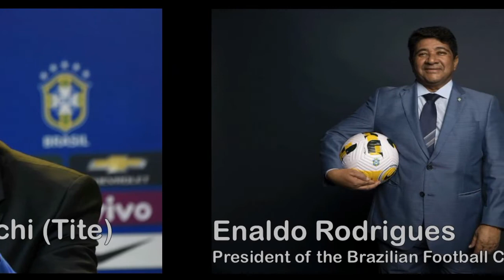Équipe Du Brésil Coupe Du Monde 2022: Brazil Squad World Cup FIFA Qatar 2022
BRAZIL WORLD CUP SQUAD FIFA QATAR 2022

Goalkeepers: Alisson, Ederson, Weverton.

Defenders: Dani Alves, Danilo, Alex Sandro, Alex Telles, Bremer, Eder Militao, Marquinhos, Thiago Silva.

Midfielders: Bruno Guimaraes, Casemiro, Everton Ribeiro, Fabinho, Fred, Lucas Paqueta.

Forwards: Antony, Gabriel Jesus, Gabriel Martinelli, Neymar, Pedro, Raphinha, Richarlison, Rodrygo, Vinicius Jr.

Brazil national football team

The Brazil national football team (Portuguese: Seleção Brasileira de Futebol), nicknamed Seleção Canarinho, represents Brazil in men's international football and is administered by the Brazilian Football Confederation (CBF), the governing body for football in Brazil. They have been a member of FIFA since 1923 and a member of CONMEBOL since 1916.

Brazil is the most successful national team in the FIFA World Cup, being crowned winner five times: 1958, 1962, 1970, 1994 and 2002. The Seleção also has the best overall performance in the World Cup competition, both in proportional and absolute terms, with a record of 73 victories in 109 matches played, 124 goal difference, 237 points, and 18 losses. It is the only national team to have played in all World Cup editions without any absence nor need for playoffs, and the only team to have won the World Cup on four different continents: once in Europe (1958 Sweden), once in South America (1962 Chile), twice in North America (1970 Mexico and 1994 United States), and once in Asia (2002 Korea/Japan). Brazil is also the most successful team in the now-defunct FIFA Confederations Cup, winning it four times, in 1997, 2005, 2009, and 2013.

In relation to ranking standings Brazil fare well, having the highest average football Elo rating, and the fourth all-time peak football Elo rating, established in 1962. In FIFA's ranking system Brazil holds the record for most Team of the Year first ranking wins with 12. Many commentators, experts, and former players have considered the Brazil team of 1970 to be the greatest football team ever. Other Brazilian teams are also highly estimated and regularly appear listed among the best teams of all time, such as the Brazil teams of 1958–62 and the squads of the 1994-02 period, with honorary mentions for the gifted 1982 side.In 1996, the Brazilian national team achieved 35 consecutive matches undefeated, a feat which they held as a world record for 25 years.

Brazil has developed many rivalries through the years, with the most notable ones being with Argentina—known as the Superclássico das Américas in Portuguese, Italy—known as the Clássico Mundial in Portuguese or the World Derby in English, Uruguay due to the traumatic Maracanazo, France due to the fact that they usually have difficulties against France in World Cups, the Netherlands due to several important meetings between the two teams at World Cups, and the style of play of the two teams being considered similar, and Portugal due to shared cultural traits and heritage, as well as the large number of Brazilian-born players in Portugal.